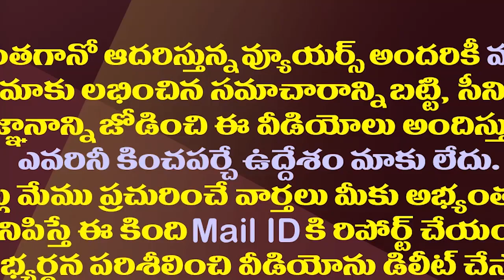అప్పుడు రేవంత్..ఇప్పుడు రఘురామ..మళ్ళీమళ్ళీ చంద్రబాబు బ్రిఫ్డ్ మి| Chandrababu Is In Briefed Me Again